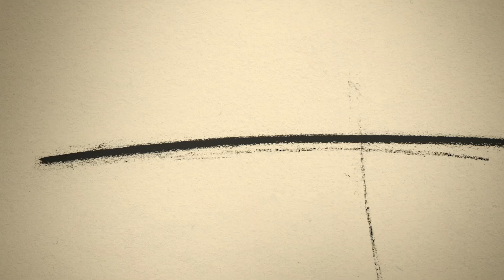Life Drawing Live! Trailer | BBC Trailers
Josie D’Arby hosts the first ever live life-drawing class on BBC Four. Join in at home and online. Life Drawing Live! Class starts Tuesday 4 February at 8pm on BBC Four.

Life Drawing Live! | Trailer  | BBC